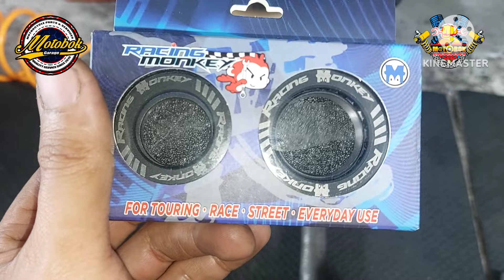Nmax V2 Ballrace 4 Days ng Sinisikipan pero Lumuluwag parin!